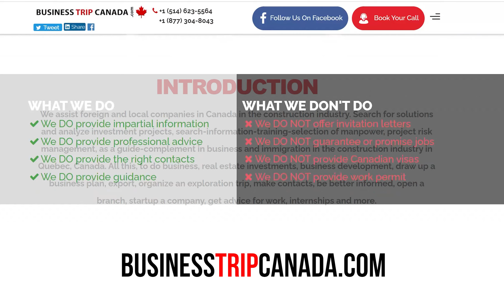Trade agent commercial international engineer construction relation– France Quebec Canada Africa USA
Daniel Dargis engineer is a trade agent commercial international in the construction industry between France, Quebec, Canada , Africa (Cameroun, Ghana, Senegal, Gabon, Congo, Nigeria,… ), Kazakhstan, Ukraine, Russia, Vietnam, USA and other countries.

Daniel Dargis P.Eng. international Canadian construction trade agent
Construction Daniel Dargis inc.
140 – 5600 Hochelaga Est
Montreal, Quebec, Canada H1N 3L7
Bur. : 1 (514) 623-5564